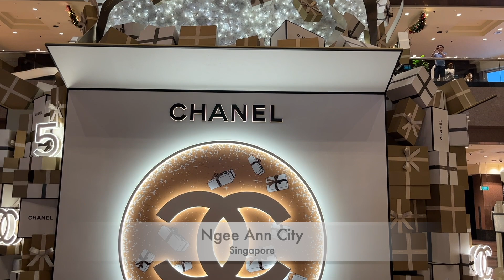Luxury Brands Celebrate Christmas: Louis Vuitton, Chanel, Dior, Harry Winston | luxuryinModeration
Beautiful holiday displays around Singapore and Taiwan. Wishing you all a wonderful holiday season and a beautiful end to 2023 ♥

Thanks for visiting my channel! Let me know what other topics you're interested in, I'd love to be a resource for you in all things luxury! ♥